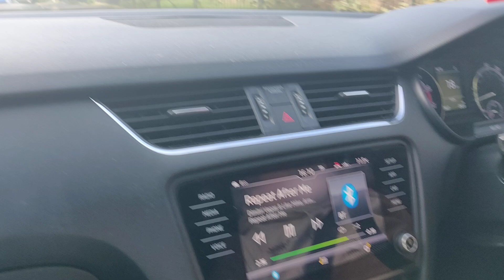Jan Pirowski & Carrefour Market vs Isabella Gomez, Olivia Rodrigo & Lana Del Rey - Hangsta